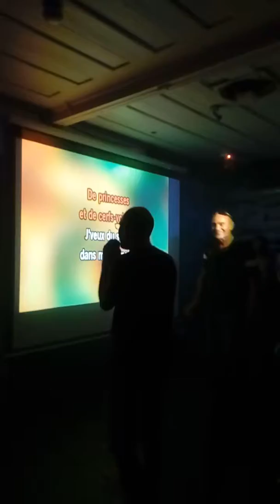Je veux du soleil interprété par Arnaud Labruère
Au Longboard café à st Pierre ( l'île de Réunion les mardis , les jeudis et dimanches soirée karaoké une ambiance de folie pour toutes goûts réserver aux amoureux de la vie se décompresser avec des gens supers sympa entre famille , amis ou faire des rencontres sympa des nouveaux amies etc Milles merci en tout moi je passe toujours des bonnes soirées karaoké.